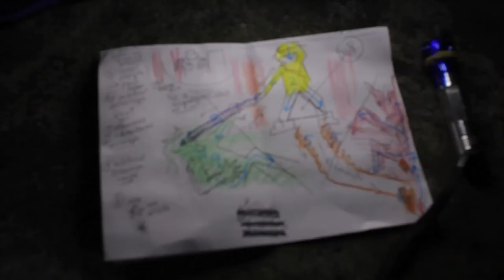ILLUMINΔTI (LIGHT Painting) 2013 ☆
2013  Jean SCUDERI night photo-shooting
with Naomi Wu photographer for Airwalk Taiwan